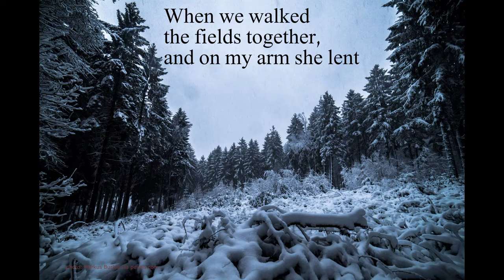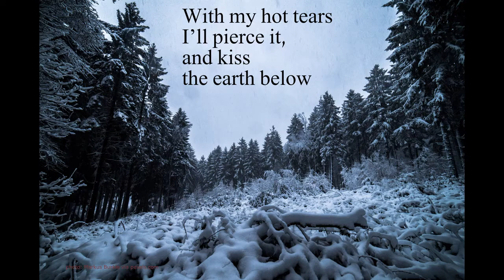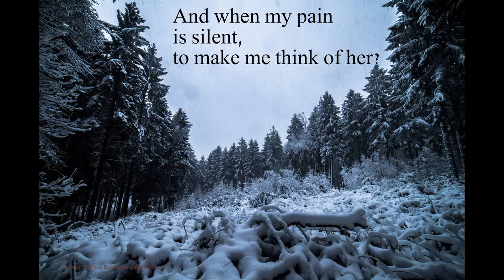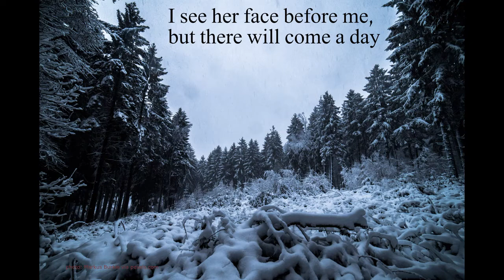Winter Journey 4. Numbness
Franz Schubert composed the music. Wilhelm Müller wrote the lyrics in German. Oliver Wright wrote the English version. Or Bennatan Bass sings. Eyal Bat plays the piano. Song number 4, Numbness.  The traces of love is now covered in snow and cannot be found..